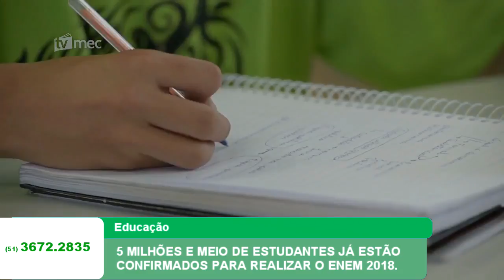5 MILHÕES E MEIO DE ESTUDANTES JÁ ESTÃO CONFIRMADOS PARA REALIZAR O ENEM 2018